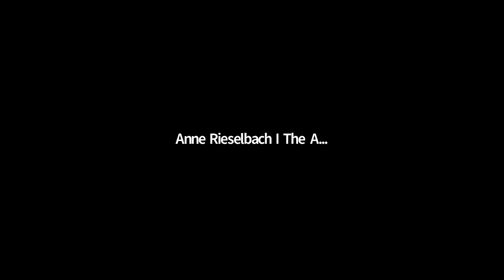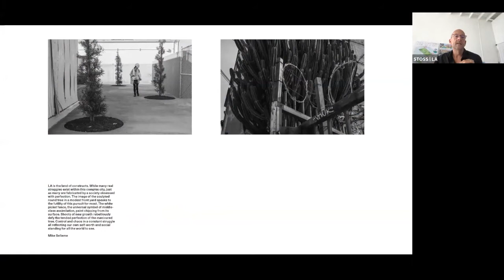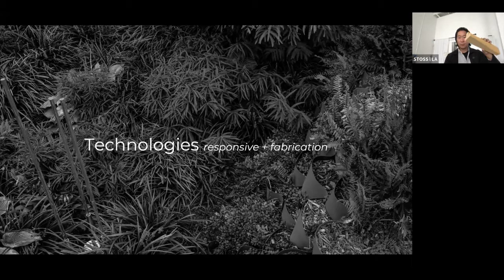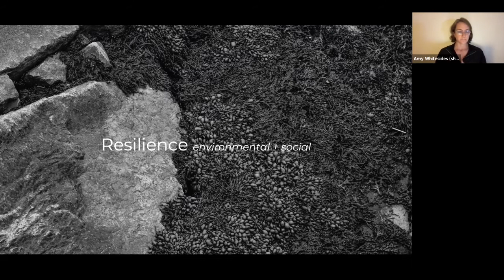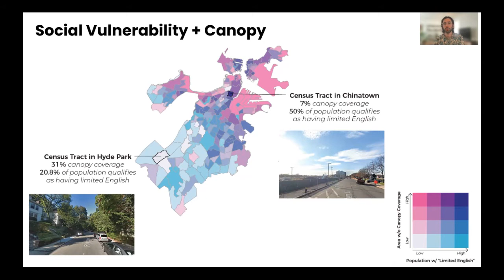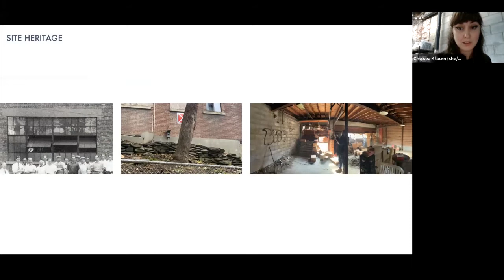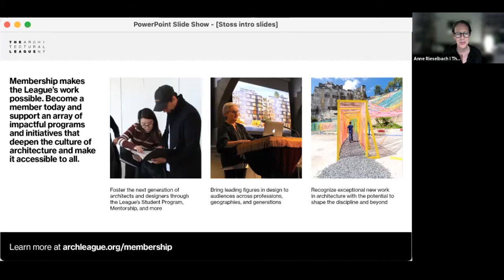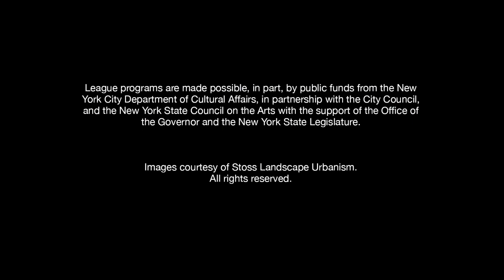FF – Distance Edition: Stoss Landscape Urbanism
The League’s FF – Distance Edition, an online version of the long-running First Friday series, will continue on Thursday evenings. This season’s events feature design practices that are redefining the contemporary public landscape by responding to social and environmental concerns and exploring the intersections of architecture, technology, and ecology.

Founded in Boston by Chris Reed in 2001, Stoss Landscape Urbanism is a landscape architecture and urban design firm committed to “the power of open space to bind communities to one another and to the environment,” according to its website. At Stoss, landscape is a catalyst for positive change, enhancing both human wellbeing and ecological diversity. The firm’s work focuses on creating active and environmentally sustainable urban realms, socially vibrant public spaces, and diverse, vital neighborhoods in which people can live, work, and play.

The program will be moderated by critic and curator Mimi Zeiger. Based in Los Angeles, Zeiger is co-curator of the 2020–2021 Exhibit Columbus in Columbus, Indiana, and visiting faculty at the Southern California Institute of Architecture (SCI-Arc).